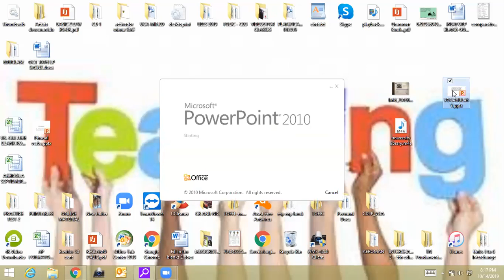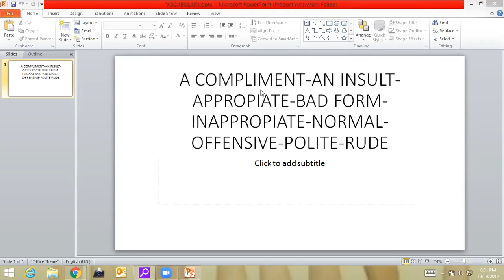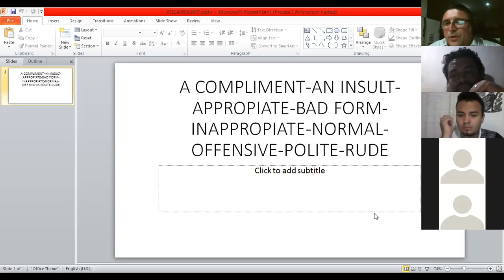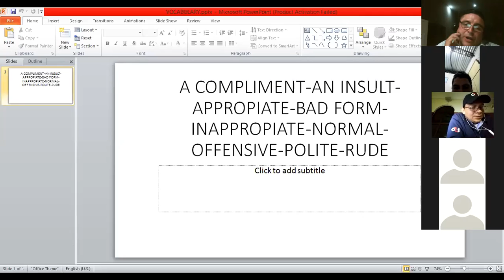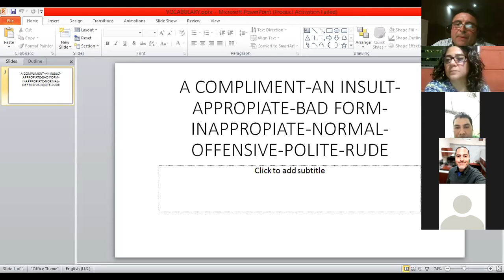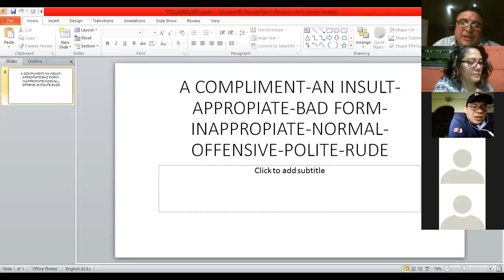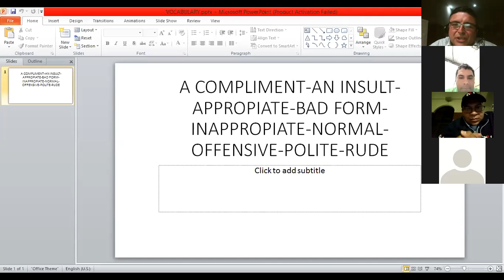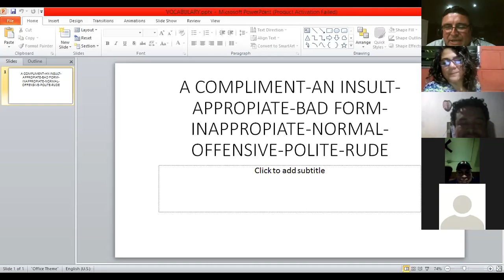Ingles Corporativo- Day one-general review